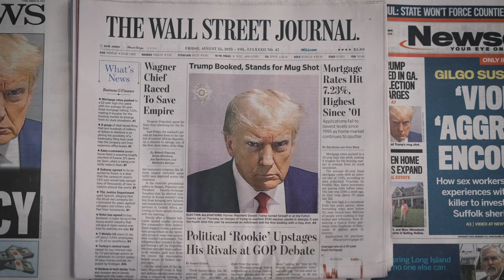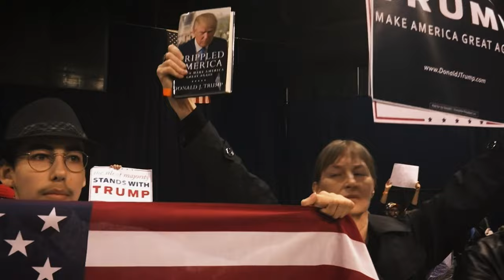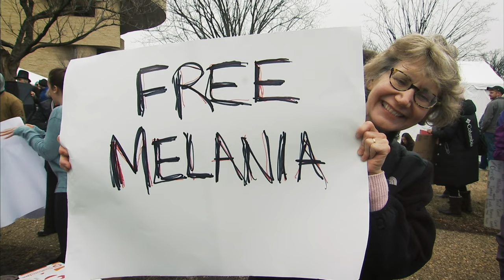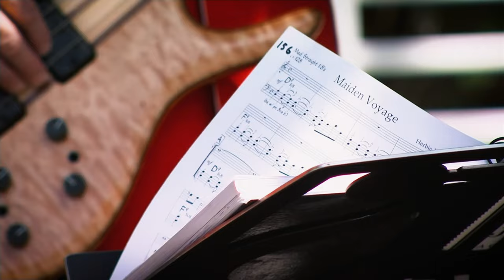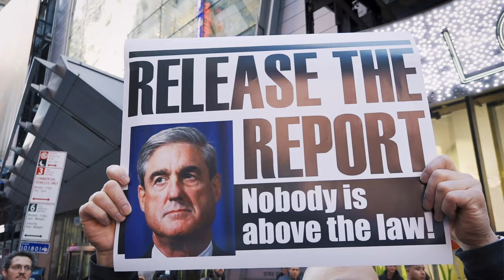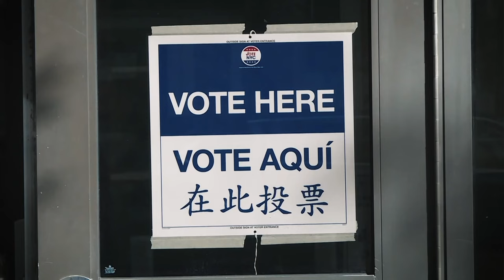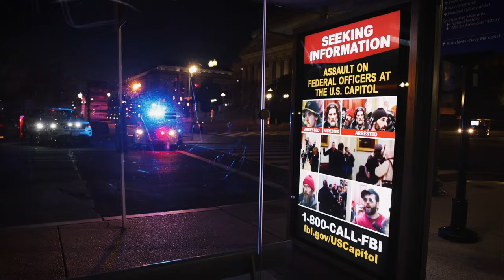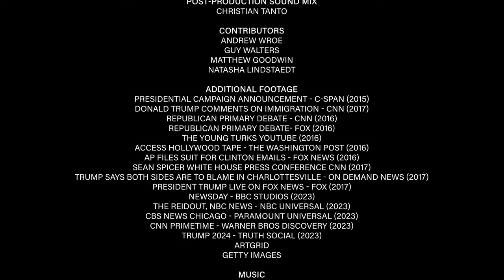Trump: Power, Politics, Prosecution | Full Documentary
A journey through the political life of Donald Trump, how he rose to power, fell from grace, and suffered the consequences of his criminal actions.

Filmmakers:
Louis Dubreuil, Jordan Hill, Brian Aabech

Cast:
Dr Andew Wroe, Matthew Goodwin, Guy Walters, Natasha Lindstaedt